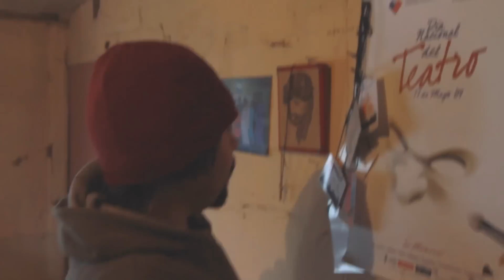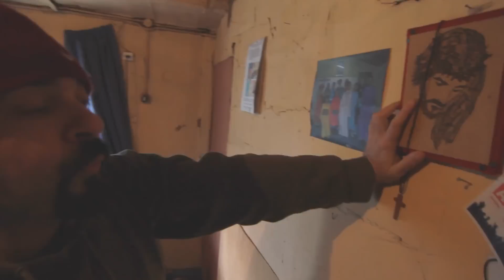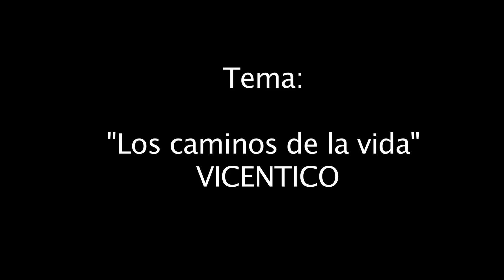Documental Rocco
Un documental de Andrés Pacheco.
Osorno-Chile
Cine Pobre